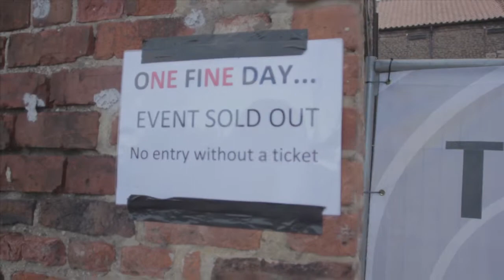One Fine Day (Part of The Festival of the North East)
TMA's 'One Fine Day' - Part of The Festival of the North East.

A one day music festival in The Georgian Theatre and The Green Room, Stockton. With Young Rebel Set, The Port Authority, Lilliput, John & The Ragmen + More...